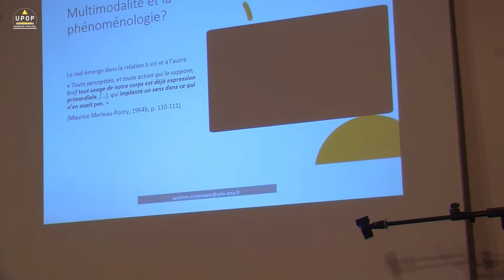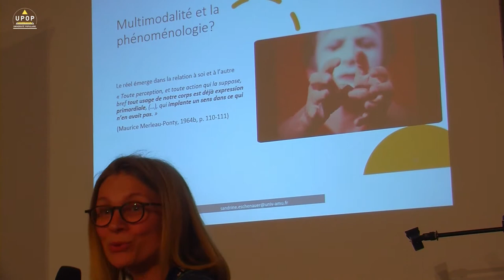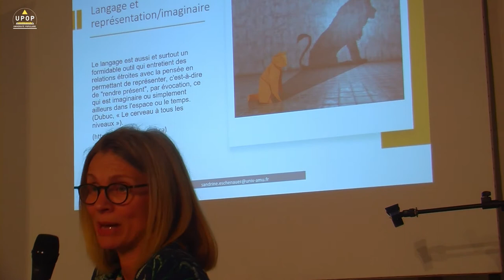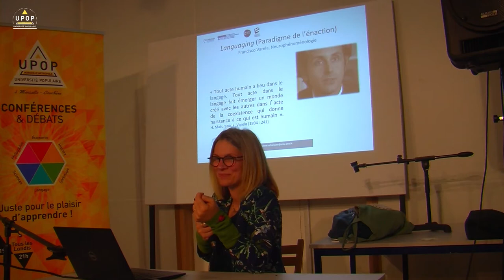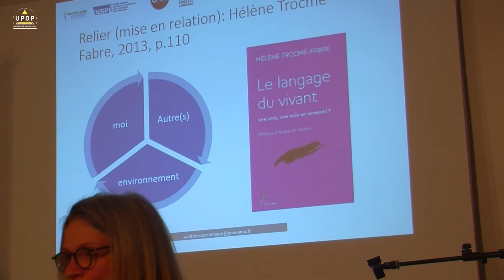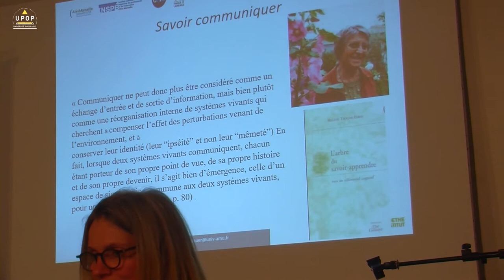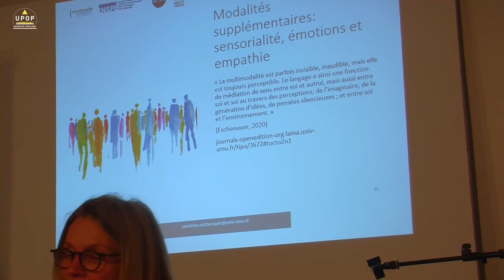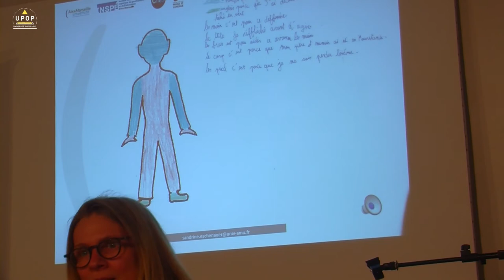Sandrine ESCHENAUER - Corps, langage et langues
02/05/22 – Langage
Société des Archis 130 avenue du Prado
upop.info

Corps, langage et langues : communiquer, ce n’est pas que dans la tête !

Les compétences de communication sont omniprésentes dans nos actions sociales et répondent à un besoin d’adaptation au milieu : on communique sur internet, dans le monde de l’entreprise, du marketing, en politique, dans la rue, à l’école ou l’université, dans les familles… Les interactions sociales passent par le langage et les langues. Mais qu’entendons-nous précisément lorsque nous parlons de communication ? De langage ? D’interactions ? De langues vivantes (étrangères) ? Quelles implications ces assertions ont-elles sur la formation en langues ?

Dans cette communication, nous nous attarderons sur l’ancrage biologique du langage. En d’autres termes, nous verrons que communiquer, ce n’est pas que dans la tête, mais c’est notre corps tout entier qui agit, y compris dans la « pensée silencieuse » (Trocmé-Fabre, 2012). Nous présenterons les apports des neurosciences cognitives, affectives et sociales (Damasio, 2010; Decety & Ickes, 2011) et plus particulièrement du paradigme transdisciplinaires de l’énaction (Varela, 1989; Varela, 1996) pour la recherche en didactique des langues et ses applications sur le terrain scolaire (Aden, 2015; Eschenauer, 2017, 2020). Ce paradigme à la croisée des neurosciences et de la phénoménologie nous permet de considérer la place de l’empathie dans la nature émotionnelle, sensorielle, kinesthésique et cognitive de la communication langagière. (Ganczarek et al., 2018; Iacoboni & Brain, 2005; Thirioux & Berthoz, 2010), comme le notait déjà Vischer dans sa thèse (Vischer, 1873).

Sandrine Eschenauer est Maîtresse de Conférences en didactique des langues et du plurilinguisme. Rattachée au laboratoire Parole et Langage (LPL UMR 7309, CNRS et AMU), elle est responsable adjointe de la Mention 2 du Master MEEF à l’INSPE d’Aix-Marseille Université (AMU) sur le site d’Aix-en Provence. Elle y est également chargée de la formation initiale en didactique des langues des professeurs des écoles, et des enseignants de langues du second degré. En deçà des spécificités des disciplines, elle s’intéresse aux compétences psychosociales qui relèvent de phénomènes et de compétences transversales propres aux processus cognitifs et au langage.

Depuis 2020, elle est également co-responsable de l’axe éducation de l’Institut de Créativité et d’Innovation d’AMU (InCIAM).

Enfin, elle est membre fondateur du Master MEEF Formation de Formateurs Art’Enact, Université Paris-Est Créteil (UPEC), et membre élu du CA de l’ACEDLE.

Ses recherches portent principalement sur les médiations langagières, l’empathie corrélée à l’expérience esthétique comme leviers de la cognition et de la flexibilité langagière (la translangageance), les processus attentionnels, l’impact des approches performatives-énactives sur l’apprentissage des langues et l’apport de la neuro-pédagogie à la didactique des langues.